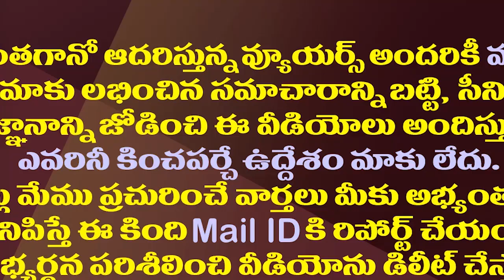అతనికి21ఏళ్ళు..ఐదుగురు కూతుర్లున్నఆమెకు 45 ఏళ్ళు..ఇదే ట్విస్ట్| Middle Age Woman Jump With 21Yrs Boy